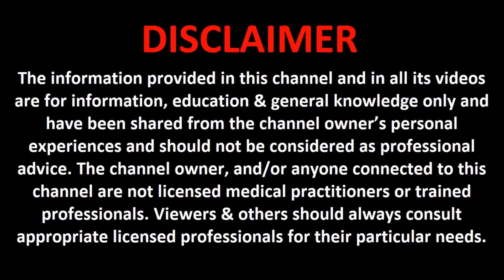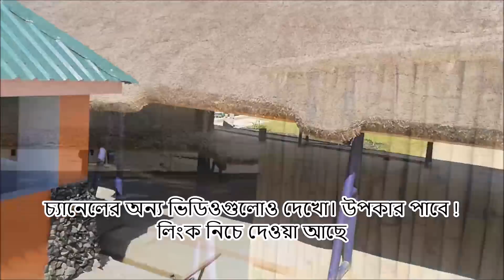এই মুহূর্তটাকে গুরুত্ব দাও, লক্ষ্যে ঠিক পৌঁছে যাবে আমার নিজের অভিজ্ঞতা Focus at this moment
আমার কিছু পছন্দের জিনিস:
Argan Pure for Skin & Hair (Argan Oil)